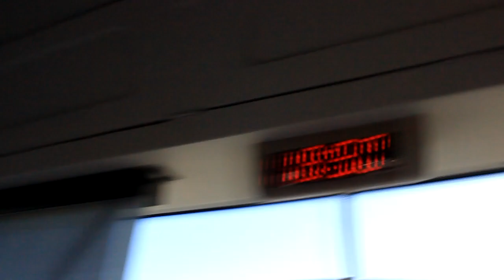*Rare* - BYD Zero Emission eBus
I was lucky I caught this. The bus was on it's way to Metrotown Station, to be on display for the public. Then it would head down to the US to finish it's North American tour.

Unfortunately, it never made it to Metrotown, it broke down. That's how I got the video!